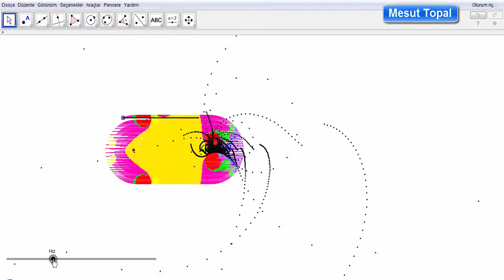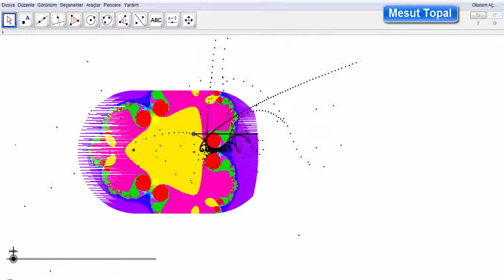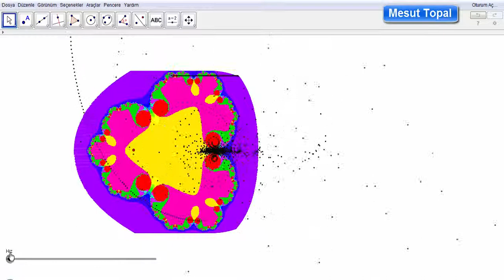[ GeoGebra Dersleri Türkçe ] Julia Set Fraktal 10 (Mesut Topal)